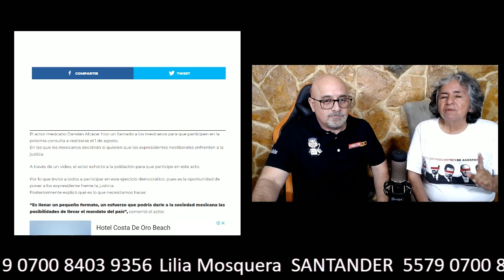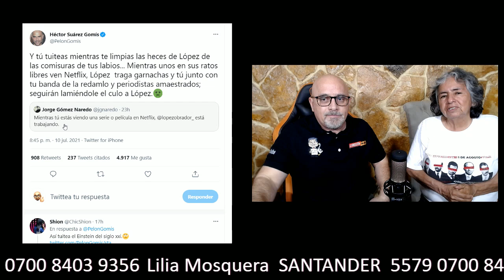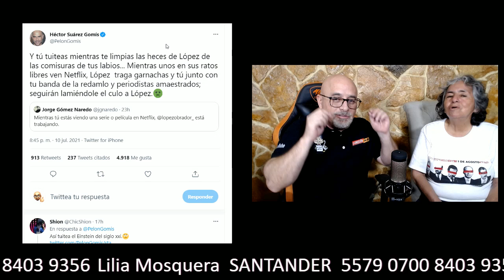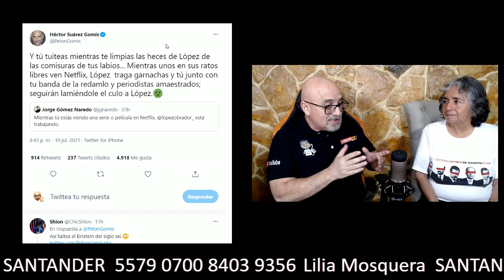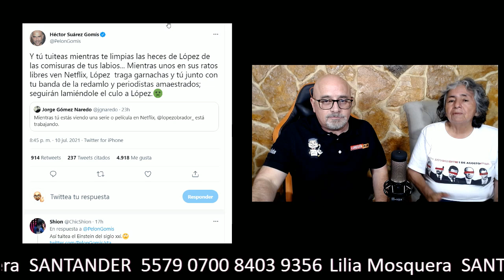Héctor Suárez Jr. despotricó hacia el Presidente, Damián Alcázar le mostró la realidad.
Mientras Héctor Suárez Domís mostraba su antiamlismo otro gran actor le daba cátedra de civismo.

APORTACIONES:
BANAMEX  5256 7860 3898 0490 OXXO o SUCURSAL